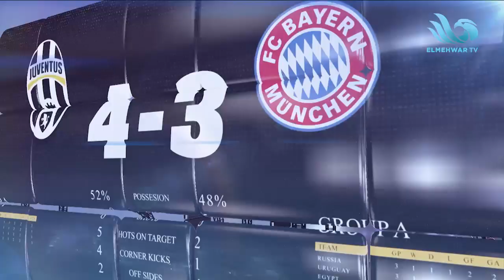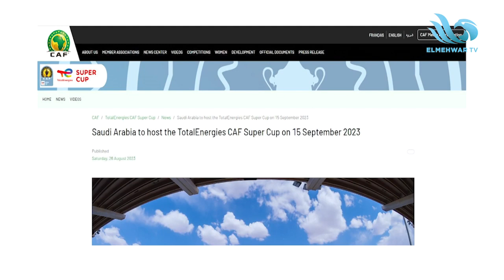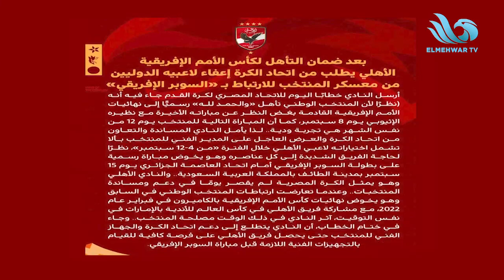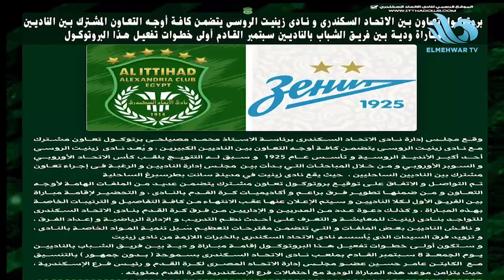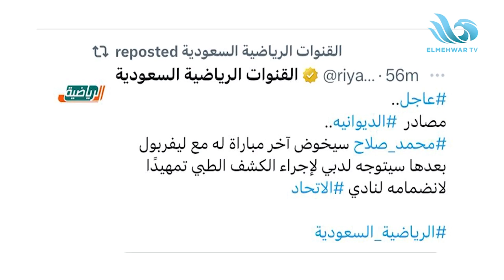بيان الأهلي بشأن اللاعبين الدوليين ومنتخب مصر.. ولقاء مع الكابتن رمضان السيد (الحلقة الكاملة)